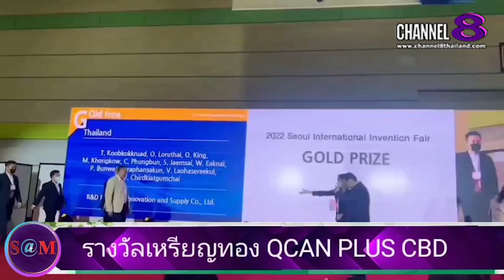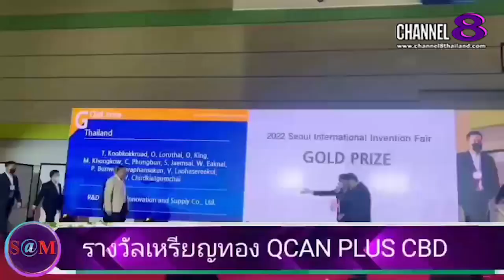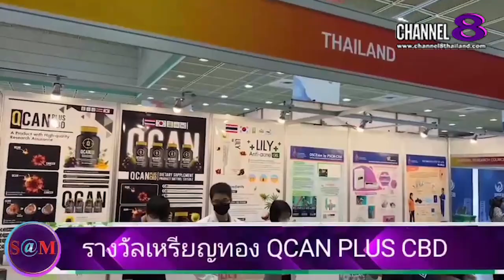TheSaMET!NEWS:คุณ​ วิศรุต​ ปัญญา​ป​ระ​ดิ​ษ​ฐ​โชค​/ดร.สวรรยา ยา​แก้ว​ กล่าว​ถึงรางวัลชนะเลิศ​ครั้งนี้